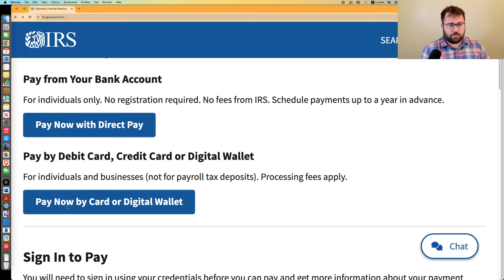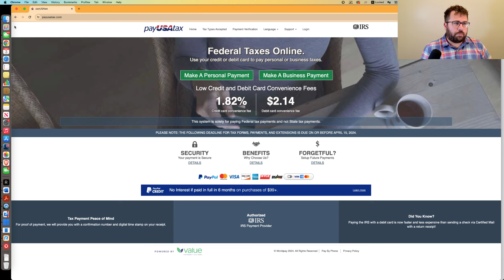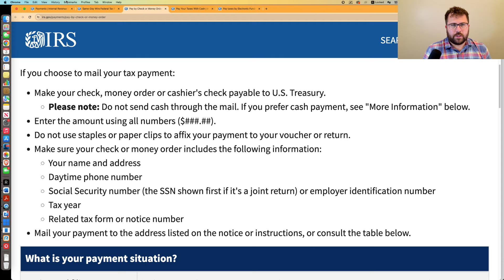Can You Make Extra Payments on Your IRS Installment Agreement?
Are you trying to be a good taxpayer and make payments on your installment agreement early? How do you do it? Can you do it? Here in this video I give you all the details on what you need to do!

If you need help setting up an installment agreement with the IRS, request your FREE consultation by filling out the form

Table of Contents:
0:00 Can You Make Extra Payments on Your IRS Installment Agreement?

0:00 Where Can I Submit Any Extra Payments for my Installment Agreement to the IRS?
1:18 This May Not Be a Great Idea If You're In a Partial-Payment Installment Agreement (PPIA)
1:57 Paying More for One Month Does NOT Roll Over to the Next Month!
2:45 How to Submit Payments to the IRS